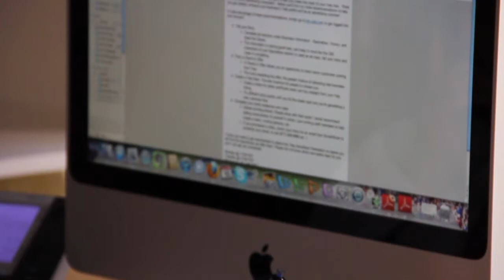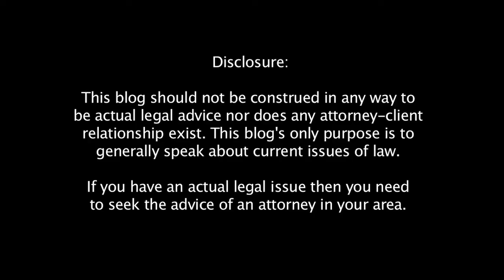BloomLegalTV: Seth Bloom, New Orleans Traffic Ticket Lawyers Stresses Importance of Fighting Tickets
New Orleans traffic ticket lawyer, Seth Bloom of Bloom Legal understands that traffic tickets may seem like a nuisance, or just an overall hassle to fight. However, Seth wants to remind his New Orleans drivers that traffic tickets, no matter how minor the infraction, can have a big impact. Call the New Orleans traffic ticket lawyers at Bloom Legal today to discuss how they can help you avoid costly insurance premiums and points on your license or even a license suspension.